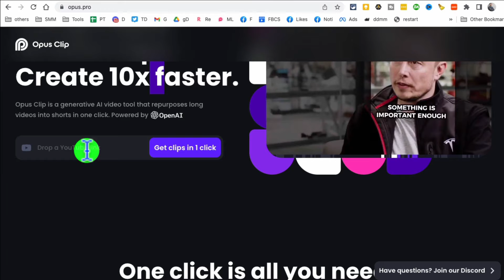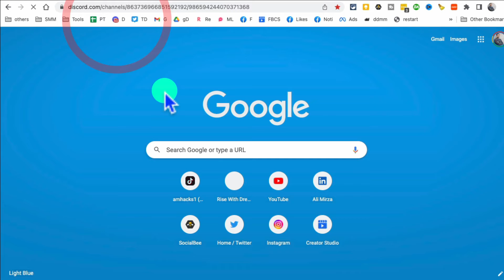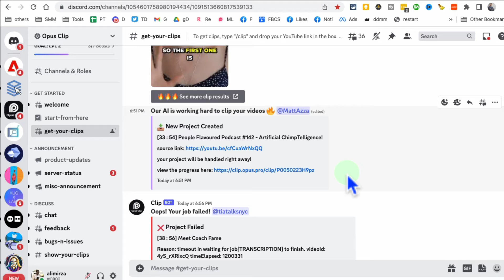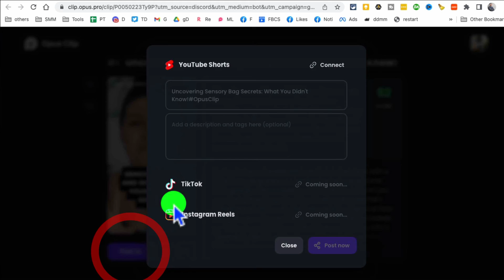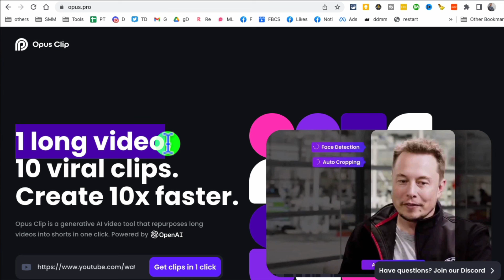FREE AI Video Tool To Convert Long Videos To Shorts!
CRAZY FREE AI Video Tool To Convert Long Videos To Shorts!